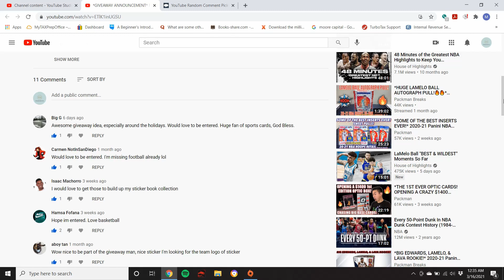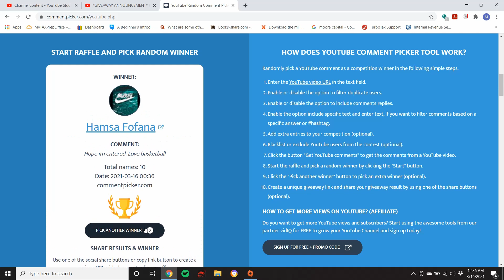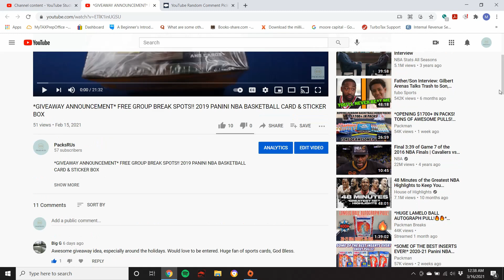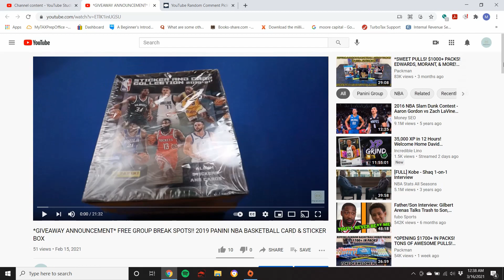February 2021 Free Box Break Giveaway Winners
Today's the day we announce the FREE box break giveaway winners, with the first pack being a 2020 PRIZM Football Blaster box. Congratulations to ODBaker, Hamsa Fofana and John F for winning the giveaway. Must do so within 90 days or your spot will be relinquished and redrawn at a future date.